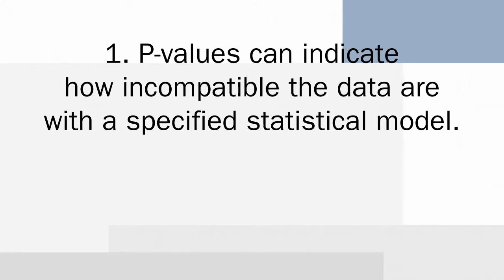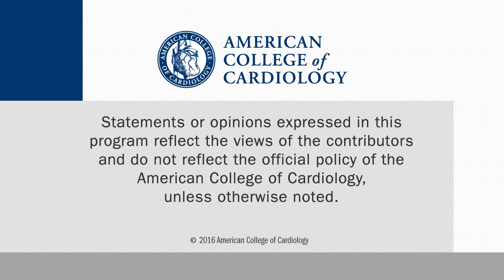Statisticians Outline a ‘Post p less than 0.05 Era’ in New Scientific Statement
After decades of debate, the American Statistical Association (ASA) has released a statement on statistical significance and p-values. To discuss what a ‘post p less than 0.05 era’ will look like, CSWN Executive Editor Rick McGuire talks with Ron Wasserstein, first-author of the new document and the Executive Director of the ASA.

Further reading:

Wasserstein  RL, Lazar NA. The ASA's statement on p-values: context, process, and purpose. Am Stat. 2016;[online before print].